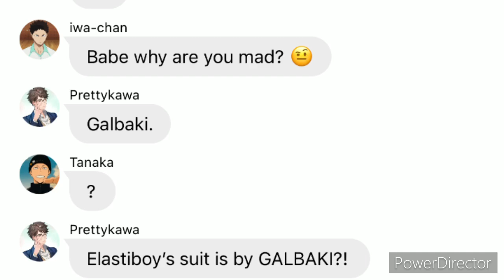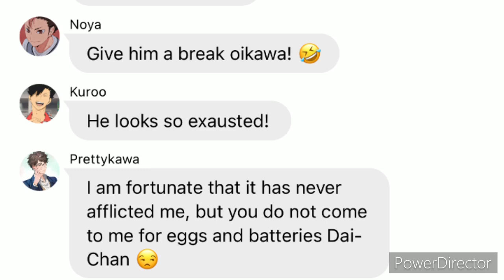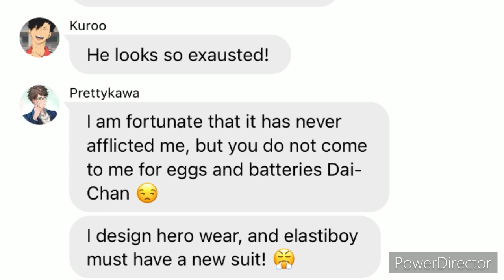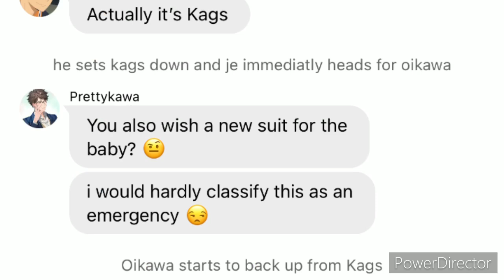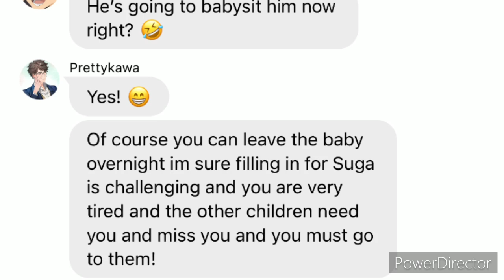✨Oikawa meets Baby Kags✨(Incredibles Skit)